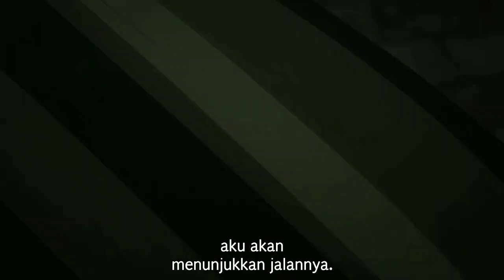Sanzhang Vs Agravain's Knights | FGO Anime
Anime Fate⁄Grand Order (FGO) Shinsei Entaku Ryouiki Camelot 1 - Wandering Agatera (Movie Part 1)